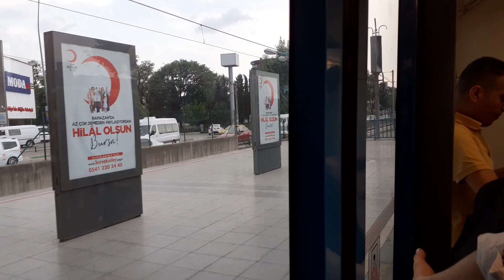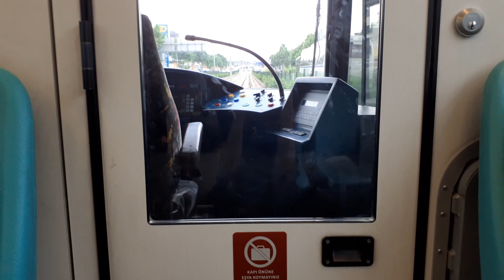Bursa Metrosu Acemler - Organize Sanayi - Bursaray Siemens B80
Bursanın En Önemli Ulaşım Aracı BursaRay dan Görüntüler!
Video 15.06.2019 tarihinde Çekilmiştir. Çekim Yapılan Araç: Siemens B80

Sözleşmesi 1997 de imzalanan İnşaatı 1998'de Başlayan Bursaray 1. Etap 24 Nisan 2002'de Tarifeli Yolcu Taşımaya Başlamıştır. İlk Etap Organize Sanayi - Şehreküstü ve Küçük Sanayi - Şehreküstü Olarak Çalışıyordu. 12 Nisan 2008'de Şehreküstü - Arabayatağı Hattını Kapsayan B Etabı Tamamlanmıştır, ardından Üniversite Etabı İnşaatına Başlanmıştır. 24 Aralık 2010 Küçük Sanayi - Üniversite ve Organize Sanayi - Emek Hatları açılmış ve 19 Mart 2014 de Arabayatağı Kestel Etabı Açılmış Ardından 15 Ocak 2016 da Sinyalizasyon Tamamlanarak Kestel - Üniversite Arası Kesintisiz Ulaşım Başlatılmıştır.

Bursaray Vagonları
48 Adet Siemens B80 (2001) Adapazarında Siemens Ortaklığı İle Üretilmiştir
30 Adet Bombardier B2010 ve 60 Adet Greencity Durmazlar Bulunmaktadır. durmazlar vagonları 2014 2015de alınmıştır